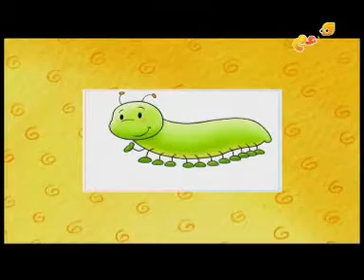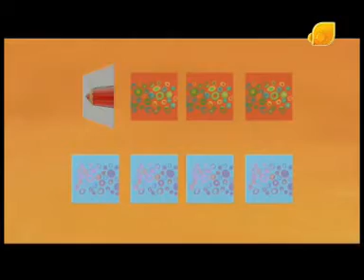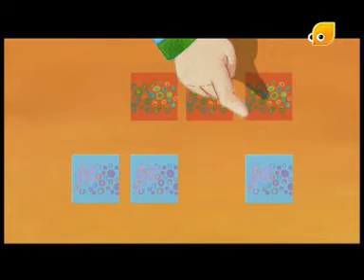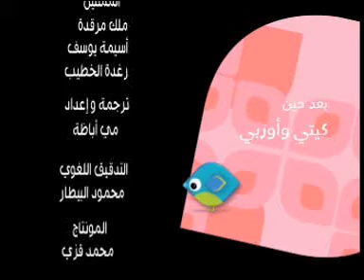Bim ve Bam Qalem Ahmer